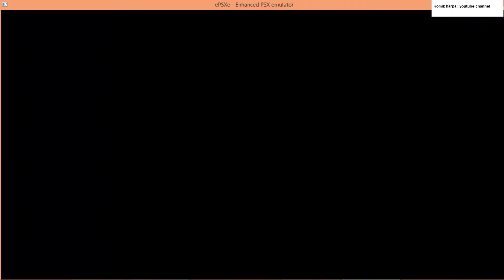3xtreme - All Track Frank Corsetti